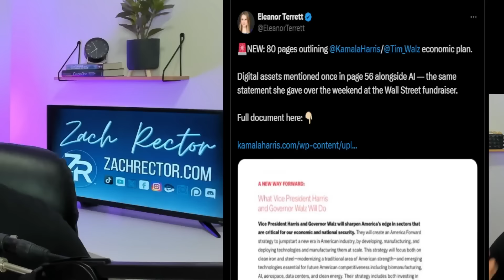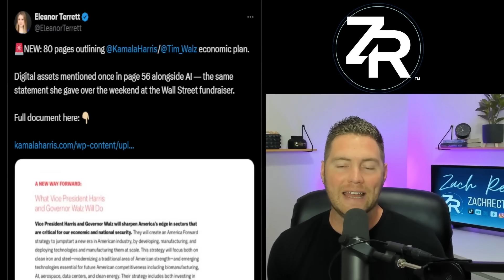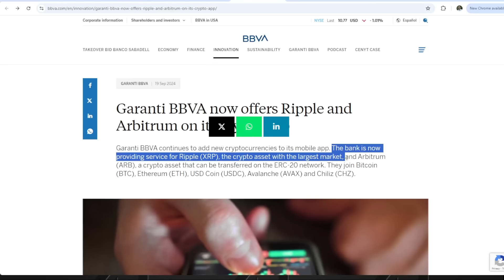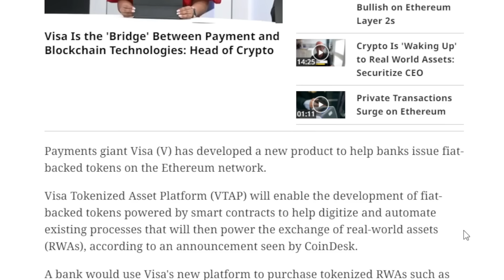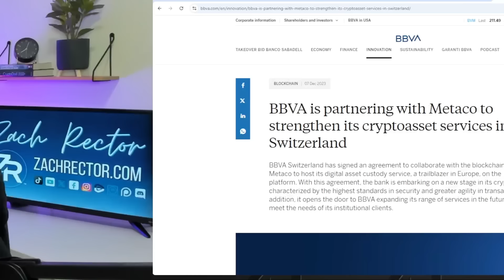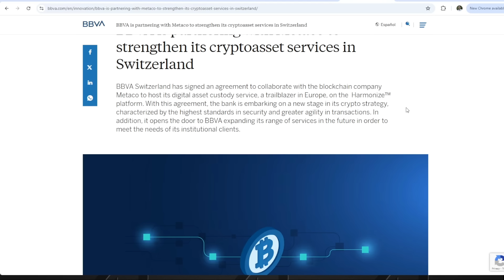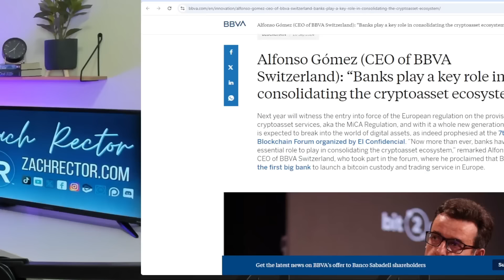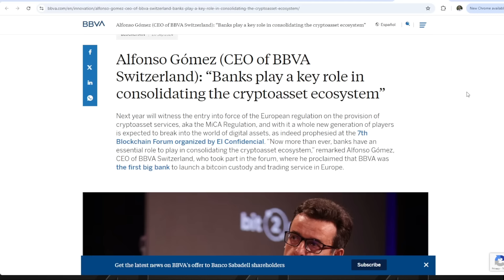New XRP Bank Listing!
Are you ready to take advantage of the greatest transfer of wealth in world history?